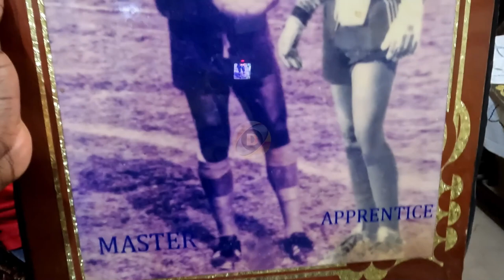Joe Carr Reveals Late Goalkeeper Robert Mensah's Goal-Keeping Secret Technique. {A MUST WATCH}